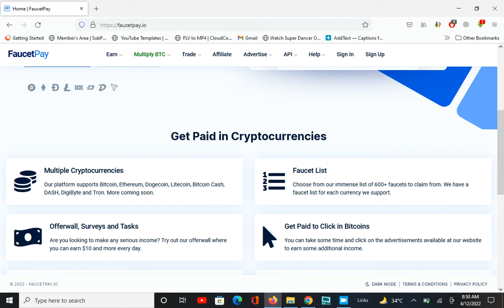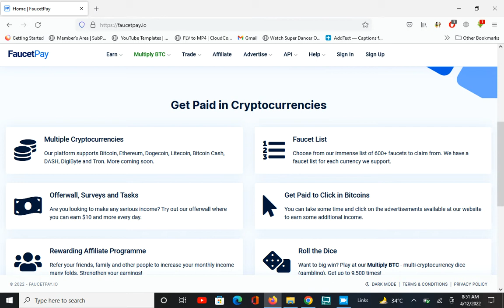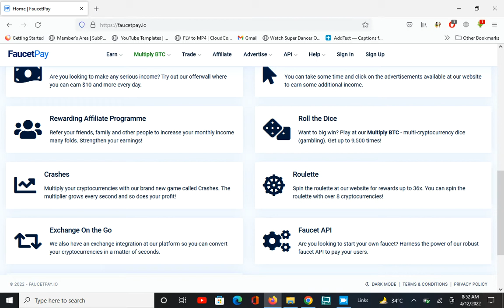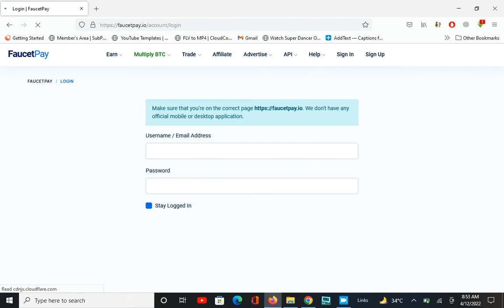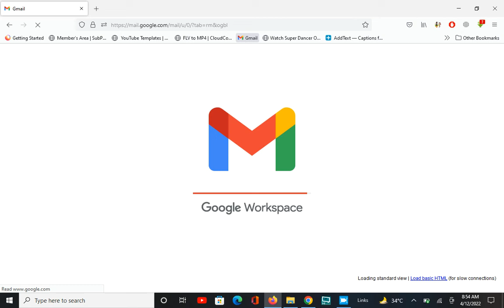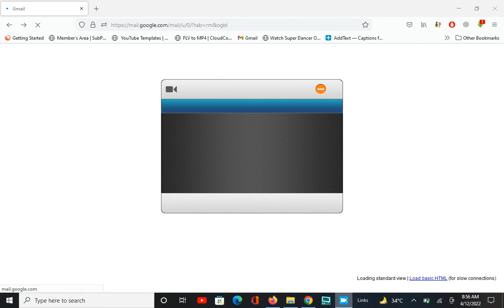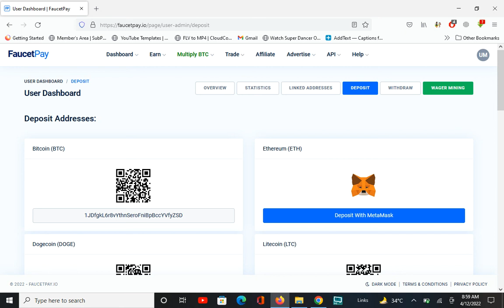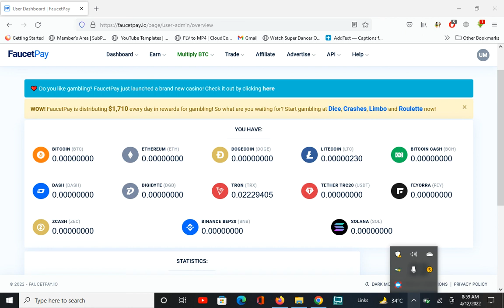How to create faucetpay account free wallet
How to create faucetpay account free trusted wallet
Tech Guru Bhai